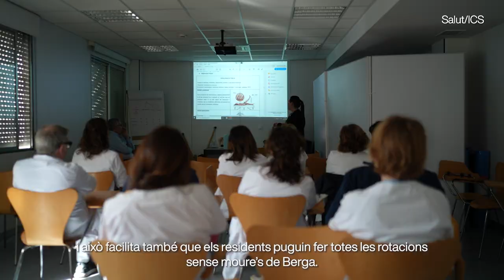Us presentem el CAP Berguedà, un dels 16 centres docents de l’ICS a la Catalunya Central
L’Amparo González, IIR al CAP Berguedà, ens ensenya com és el seu dia a dia com a resident d’Infermeria Familiar i Comunitària al centre d’atenció primària de Berga.